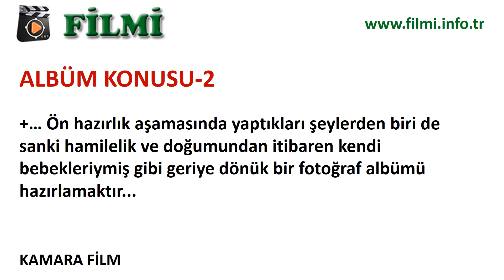Albüm Filmi Oyuncuları, Konusu, Yönetmeni, Yapımcısı, Senaristi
Albüm sinema filminin oyuncu kadrosu, filmin konusu/genel hikayesi/kısa özeti, yönetmeni yapım firması, senaryo yazarı.

Şebnem Bozoklu, Murat Kılıç, Muttalip Müjdeci, Müfit Kayacan, Rıza Akın, Zuhal Gencer Erkaya, Mihriban Er, Şafak Karali, Binnaz Ekren, Sencar Sağdıç, Mustafa Ragıp Adıgüzel, Cem Zeynel Kılıç, Ali Meriç

Yapım: Kamara Film; Yönetmen: Mehmet Can Mertoğlu; Senaryo: Mehmet Can Mertoğlu